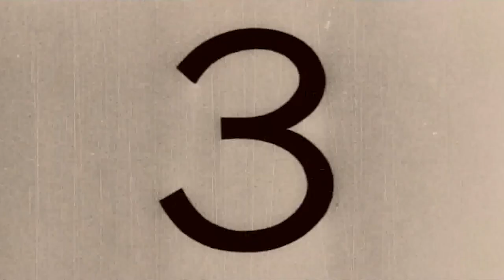Masterclass with Saeed Mirza | Episode 01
A brief and insightful episode from our Masterclass with Saeed Mirza where he talks about his film 'Naseem'. Key topics covered in this episode:

- Circumstances leading up to creating Naseem.
- Creative intent behind Naseem
- On experiencing a riot
- On the narrative of contrast between past and present
- On the end of the film

Venue Credits: The Habitat - Comedy and Music Cafe